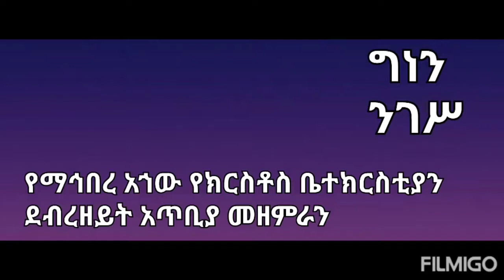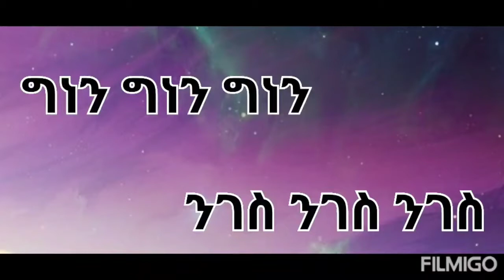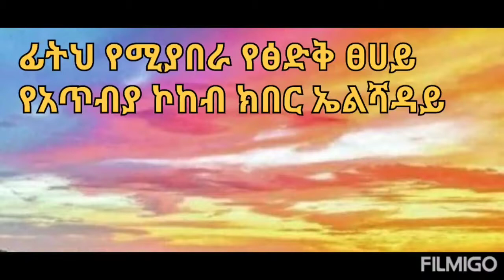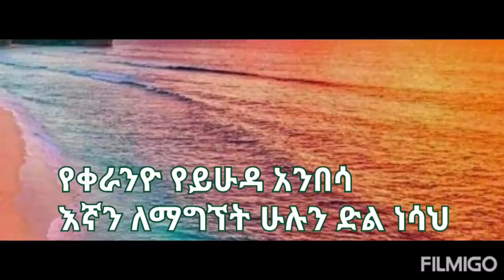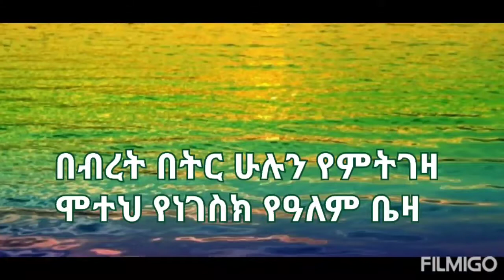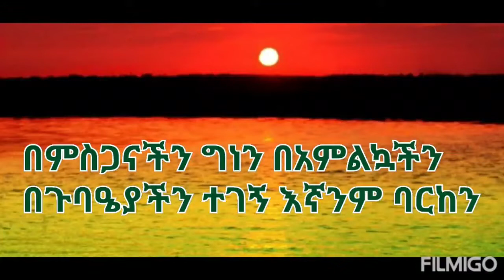ግነን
በማኀበረ አኀው የክርስቶስ ቤተ ክርስቲያን የደብረ ዘይት አጥቢያ መዘምራን የተዘጋጀ
የቀድሞ የኃይማኖተ አበው እና ሌሎች ማኅበራት (በተለይም የ01 መዘምራን) ይዘምሯቸው ከነበሩትና በማኅበረ አኀው የክርስቶስ  ቤተ ክርስቲያን የደብረ ዘይት አጥቢያ መዘምራን ክፍል ካሳተመው ሲዲ የተወሰደ
ግጥምና ዜማ፡ የቀድሞ የኃይማኖተ አበው እና ሌሎች ማኅበራት (በተለይም የ01 መዘምራን)
ክራር፡ ደሳለኝ ነጋ
ዋሽንት፡ ዮናስ አስራት
ቤዝ ክራር፡ ዮናስ አስራት